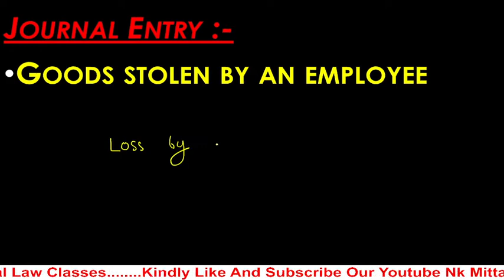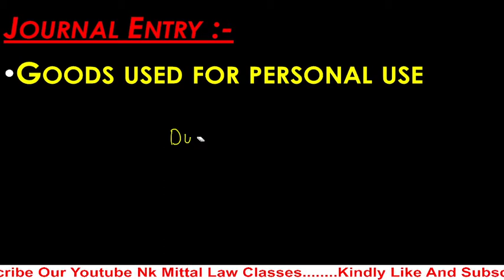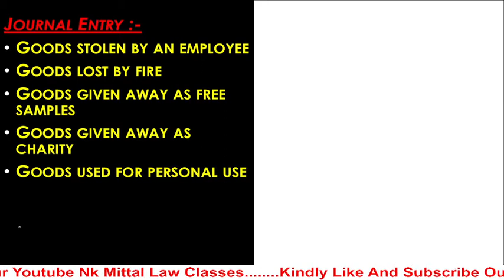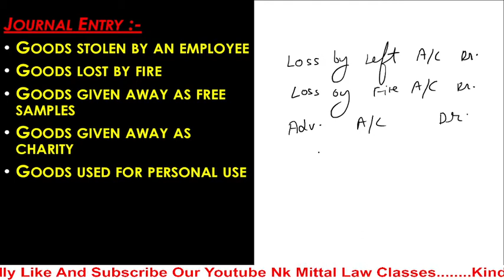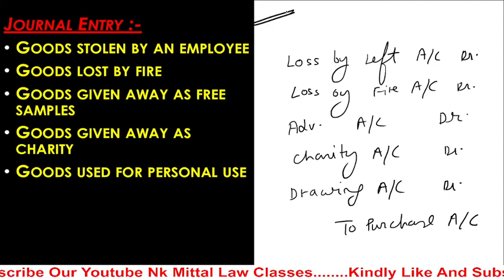Journal Entry | Debit Credit Rule | Journal Entry Question | Accounts for 11th | For 12th | MBA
Debit Credit Rule
Debit and Credit Rule
Debit & Credit Rule
Journal Entry
Journal Entry Rule
Journal Entry Question
Goods loss by Fire
Goods stolen by theft
NK Mittal Law Classes
Accountancy
Financial Accounting
Class 11th
Class 12Th
MBA Accounts
Account MCQ
Account Video
Accounts for 11th
Accounts for For 12th
Accounts for MBA
Accounts for B.com
Accounts for M.com
Accounts for CA Foundation
Accounts for CS Foundation
Commerce Classes
Accountancy top videos
Commerce for UGC NET
Accounts for UGC NET
Commerce For TET Exam